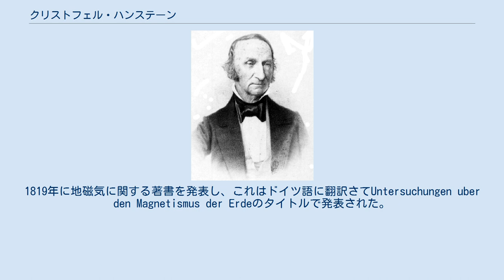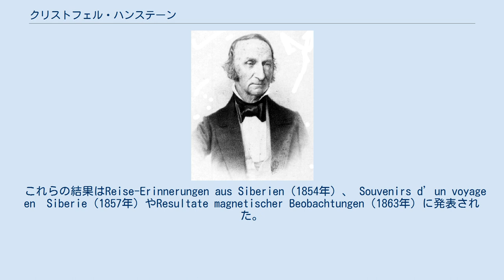クリストフェル・ハンステーン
Christopher Hansteen クリストフェル・ハンステーン（Christopher Hansteen 、1784年9月26日 - 1873年4月11日）は、ノルウェーの天文学者、地球物理学者である。
 ノルウェーの首都オスロ（当時の呼称はクリスチャニア）に生まれた。
コペンハーゲン大学で法律を学んだが、後に数学に転じた。
1806年にフレデリクスボー（Frederiksborg）のギムナジウムで数学を教え、翌年地磁気の研究を始めた。
 1810年にデンマーク王立科学アカデミーから賞を受賞し、1814年にクリスチャニア大学の講師､1816年に天文学と応用数学の教授となった。
1819年に地磁気に関する著書を発表し、これはドイツ語に翻訳さてUntersuchungen uber den Magnetismus der Erdeのタイトルで発表された。
地磁気の研究のために、フィンランド、ノルウェーの各地を調査し、1828年から1830年にかけてはGeorg Adolf Ermanやロシア政府と協力して西シベリアを調査した。
 これらの結果はReise-Erinnerungen aus Siberien（1854年）、 Souvenirs d’un voyage en　Siberie（1857年）やResultate magnetischer Beobachtungen（1863年）に発表された。
シベリア探検から戻った後クリスチャニアに天文台が設けられ、ハンステーンは所長に任じられた。
1939年に地磁気観測所を天文台に加えた。
多くの地球科学に関する著書を執筆した。
月のハンステーンクレータに命名された。